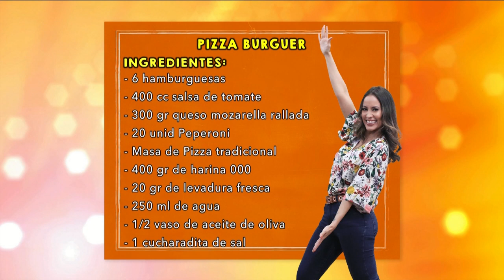Pizza Burger en la cocina de Vive la Tarde